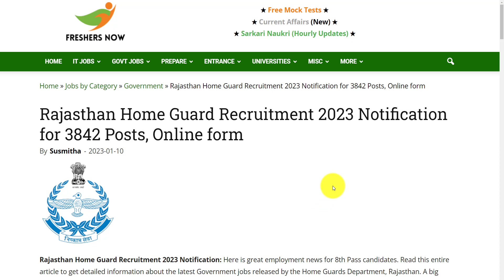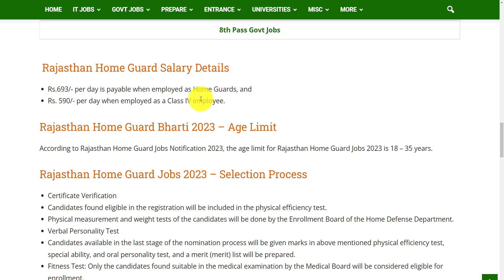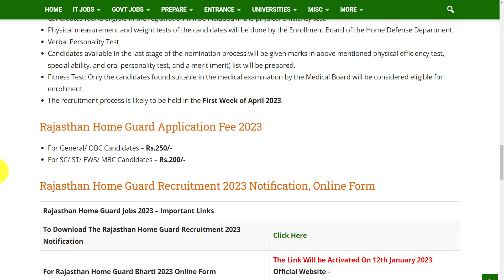Rajasthan Home Guard Recruitment 2023 Notification | 3842 Vacancies | Application Form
Rajasthan Home Guard Recruitment 2023 Notification | Application Form